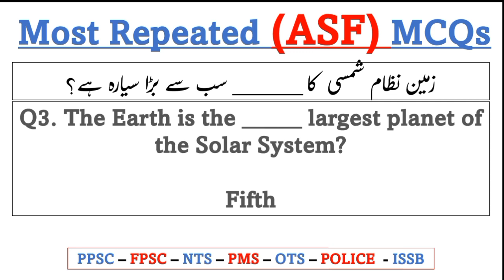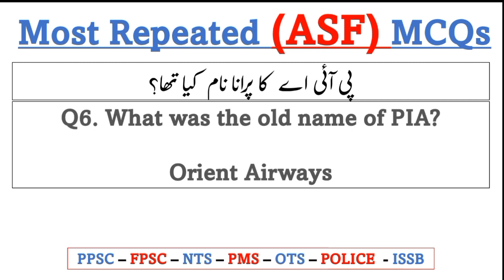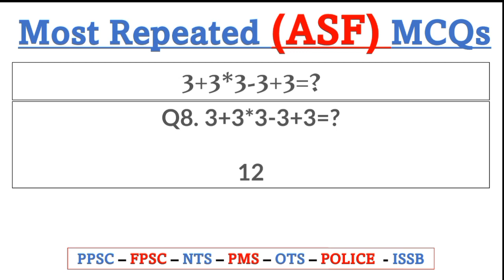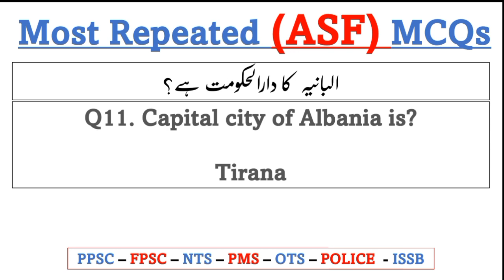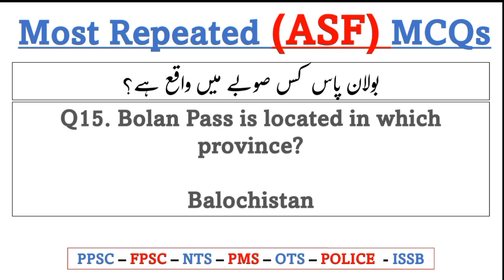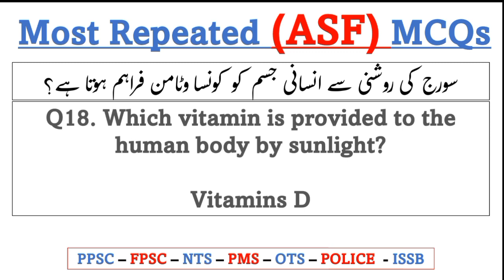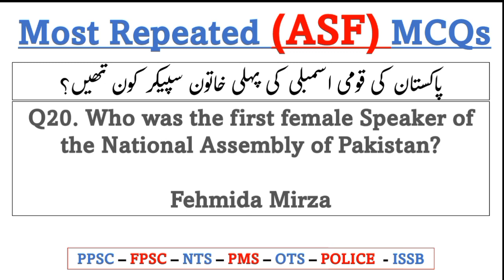Most Repeated ASF Mcqs in Urdu (اردو میں) ASF Past Papers Mcqs for Corporal Asi Inspector Ad etc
All Previous ASF Past Papers, Written Test Sample Papers And Paper Pattern or Syllabus Paper for ASI, Corporal, Driver Corporal Assistant Steno Typist UDC LDC and posts.There are helpful material for ASF test but we also advised candidates dont depend just on these papers you must search other GK information we also will provide you through online mcqs test sections.

Join Us!

24 Hours We are available for JazzakAllah